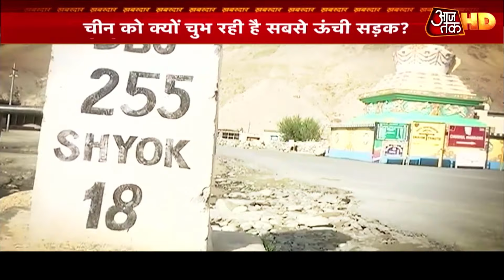India ने पलट दिया China का पूरा गेम प्लान, देखें 18,000 फ़ीट की उच्चाई से World Exclusive रिपोर्ट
आजतक की सुपर एक्सक्लूज़िव खबर मई से लेकर अबतक चीन और भारत के बीच LAC पर जो तनाव चल रहा है.. उसकी जड़ में एक सड़क है. जिसे कहते हैं.. दौलतबेग ओल्डी रोड.. ये सड़क LAC के साथ साथ बन रही है. इसे भारत बहुत तेज़ी से बना रहा है और यही बात चीन को चुभ रही है। अब तक आप अलग अलग रिपोर्ट्स में इस सड़क के बारे में सुनते आए हैं, लेकिन आज हम आपको इस सड़क पर लेकर चल रहे हैं. ये दुनिया की सबसे ऊंची सड़क है.. जहां से आजतक ने सुपर एक्सक्लूज़िव रिपोर्ट आपके लिए तैयार की है. इस रिपोर्ट को देखकर आपको अंदाज़ा होगा कि भारत और चीन के टकराव की जड़ में क्या है. आजतक संवाददाता गौरव सावंत आज दुनिया की सबसे ऊंची सड़क से चीन की साजिशों को बेनकाब कर रहे हैं. वो बता रहे हैं कि भारत ने एक सड़क से कैसे चीन के पूरे गेम प्लान को पलट दिया है.